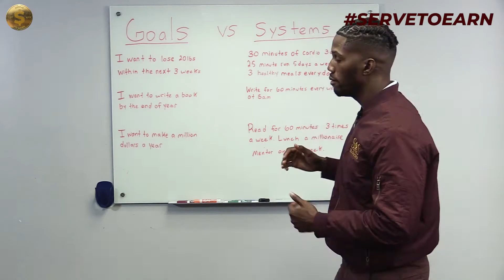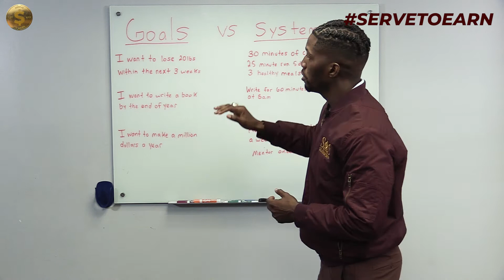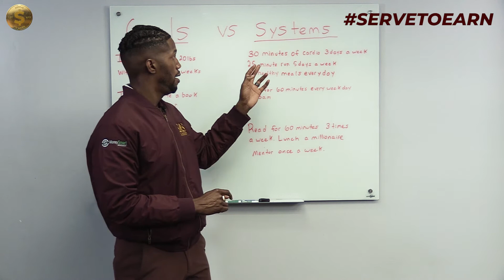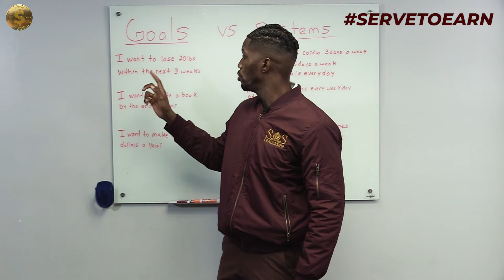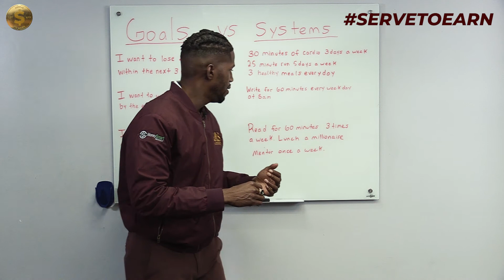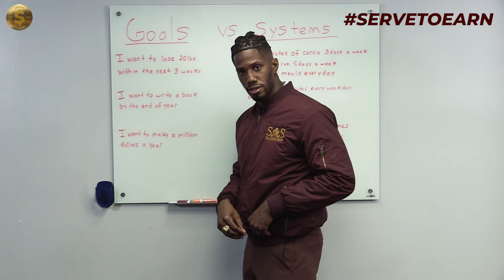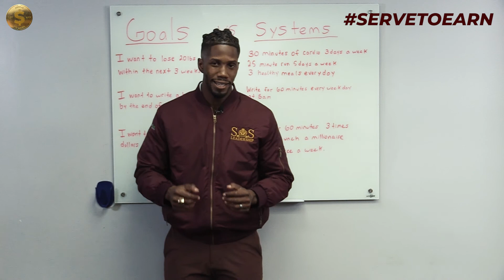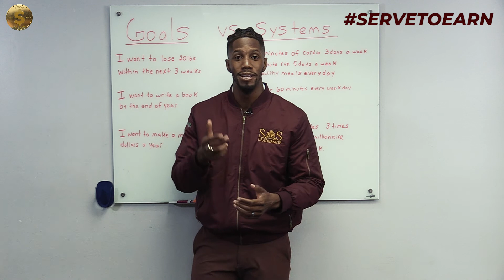GOALS VS SYSTEMS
Many of us rely on will power to accomplish our goals. What if there was way that provides you a way to cruise control to your goals?

Today I will be discussing the difference between goals vs systems